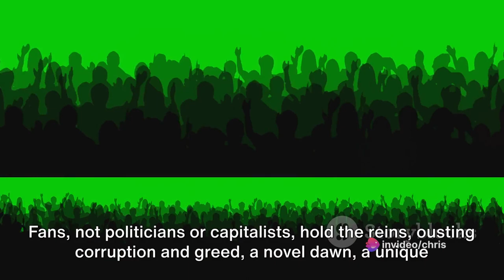SPORTS ends Israel Hamas WAR?!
Radio coming soon... are you tuned in? Are you chosen?